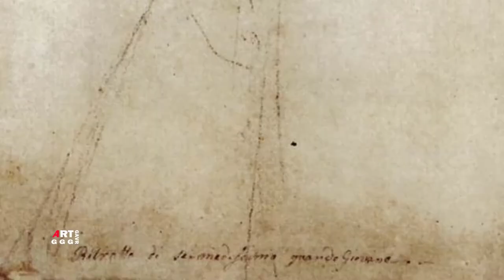Рафаэль Санти. Рисунки, этюды, эскизы. Часть 16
1. Юноша с бубном. Этюд для пределлы часовни Одди 1503 Серебряная игла Бумага 19.1×12.7 Музей Эшмола, Оксфорд
2. Юноша-музыкант. Этюд для пределлы часовни Одди 1503 Свинцовые белила Серебряная игла Бумага 19.1×12.7 Музей
Эшмола, Оксфорд
3. Введение во храм. Эскиз для пределлы часовни Одди 1503 Перо Чернила Бумага 20×20 Музей Эшмола, Оксфорд
4. Эскиз головы и рук для изображения апостола Фомы, для пределлы часовни Одди 1503 Серебряная игла Бумага 22.6×20

Дворец изящных искусств, Лилль
5. Эскиз портрета юноши для изображения святого Иеронима, для пределлы часовни Одди 1503 Мел Бумага 27.4×21.6

Британский музей, Лондон